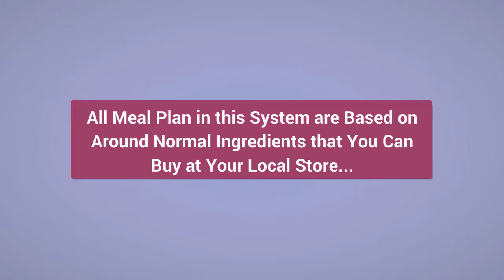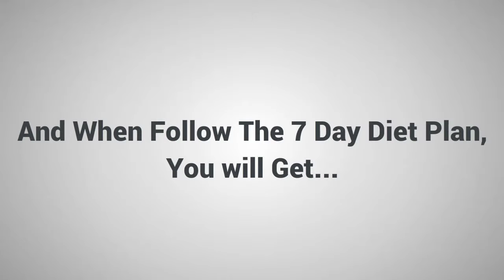Green Smoothie 7 Day Detox Diet Plan - 7-Day Diet Plan for Weight Loss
Are you in the process of losing weight?
You start a diet but it makes you always hungry, you often feel tired and lack of energy all day. You can’t give up your favorite junk food, the result is your health getting worse and your weight is increasing.
Don’t worry, anyone who starts losing weight is like that. If you want to lose weight with a healthy way, green smoothie is the number one choice. It is a drink made from vegetables have a positive impact on your weight loss process.
But how to prepare it?, how to combine them with food to bring the best effect?...
Green Smoothie 7 Day Detox Diet Plan will help you.
 This system is designed to help you reach ideal weight, dramatically improve your health and gain energy naturally.
With Green Smoothie 7 Day Detox Diet Plan, you can…
1. Kick-start your weight loss…
2. Improve your health…
3. Reduce your hunger…
4. Cost saving options helping you to reduce your weekly food bill… and so much more…
You can read more detail about The Green Smoothie 7 Day Detox Diet Plan